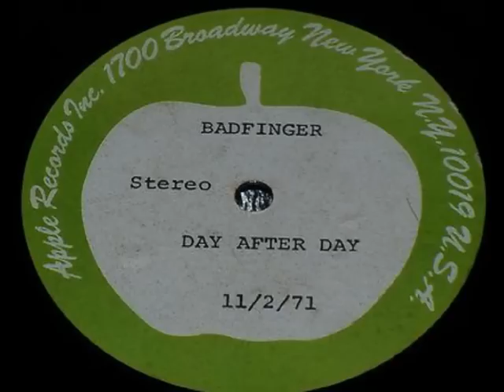Badfinger - Day after Day : A tribute to Pete Ham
A tribute to Badfinger's Pete Ham by Ferry & Randy Lever
Pete is one of the greatest songwriter, singer and musician in the history of pop music.

For more info on Pete and Badfinger, check Tom Brennan's excellent Badfinger Library

DAY AFTER DAY (Pete Ham)
as performed by Badfinger

I remember finding out about you
Every day, my mind is all around you

Looking out from my lonely room, day after day
Bring it home, baby, make it soon

I give my love to you

I remember holding you while you sleep
Every day, I feel the tears that you weep

Looking out of my lonely gloom, day after day

[duet slide guitar solo (Pete Ham and George Harrison)]

Looking out of my lonely room, day after day